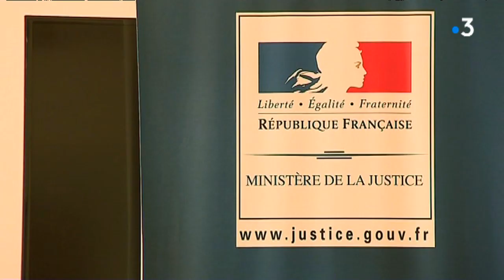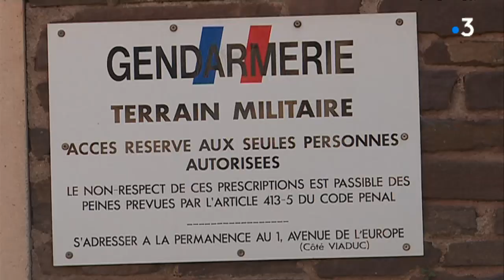Double meurtre dans l'Aveyron : les incohérences du suspect, qui plaide la légitime défense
Le Procureur de la République de Montpellier a tenu une conférence de presse après le double meurtre d’un couple de retraités dans l’Aveyron. Le principal suspect reste le frère d’une des deux victimes. Il encourt la réclusion criminelle à perpétuité.